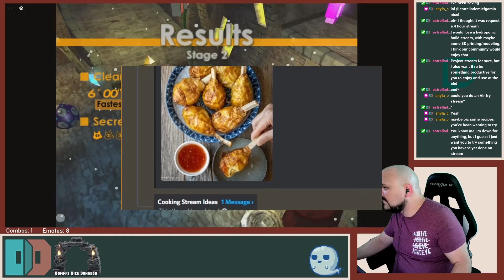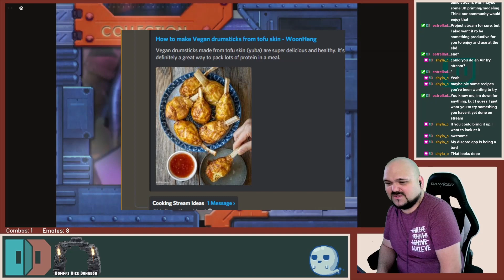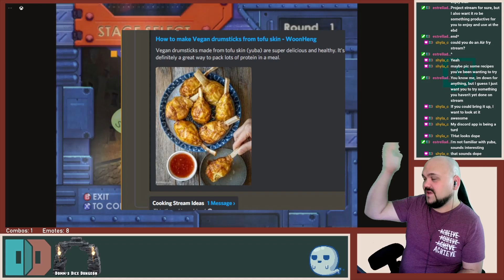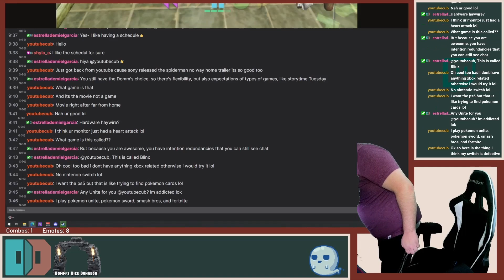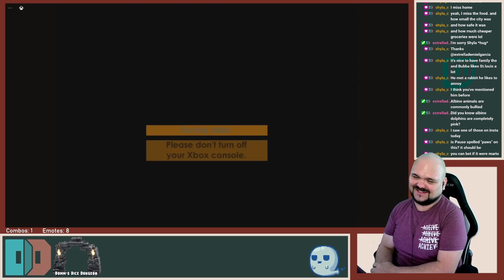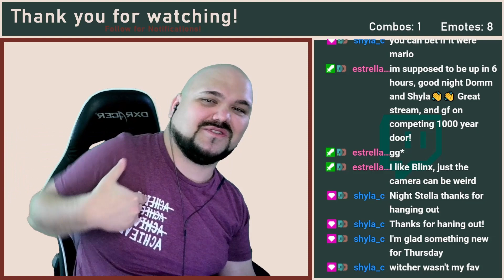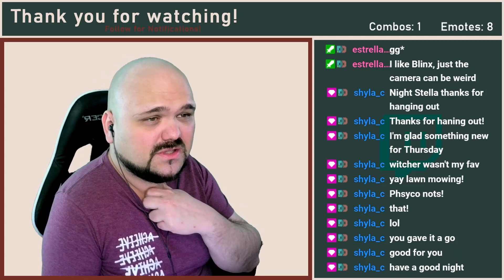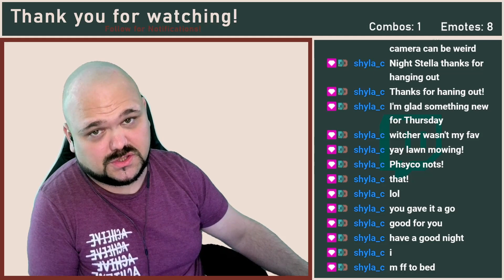Blinx: The Time Sweeper Gameplay | Part 1